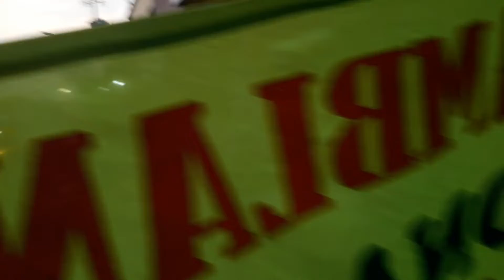Nasi Jamblang Pinggir Jalan...Nikmaat🙂